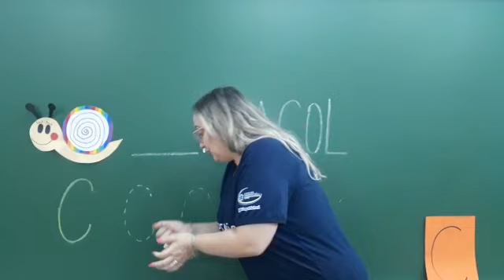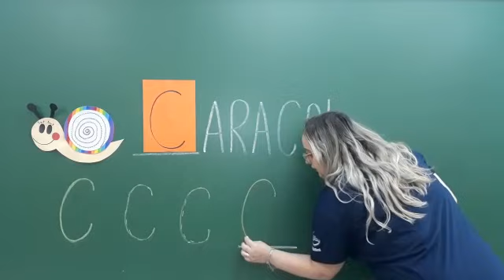Jardim 3 - Linguagem- Letra "C"/ 30.04